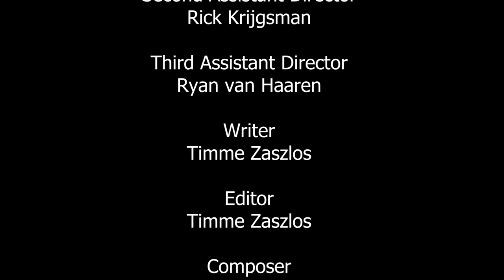The Teapot Man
Description:
LaCrea presenteert onze eerste CG short movie. Geniet ervan.

Het gaat om een bezeten theepot. Overdag is de theepot een normale theepot. Er is niks aan de hand.
Maar rond middernacht veranderd de theepot in een duistere monster.

English:
LaCrea presents our first CG short movie. Enjoy the short movie.

It's about a possessed teapot. On regular day it is just a teapot. There's nothing wrong.
But around midnight the teapot transform into a dark monster.

Producer: LaCrea Film Productions
Director: Timme Zaszlos